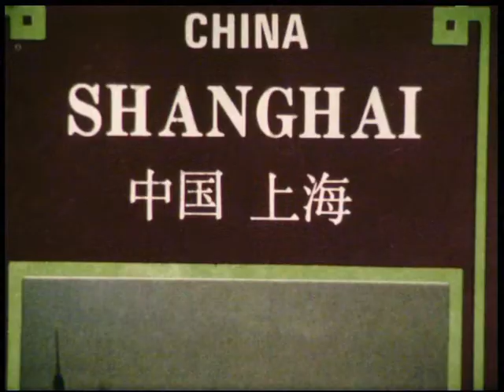China Shanghai 1986